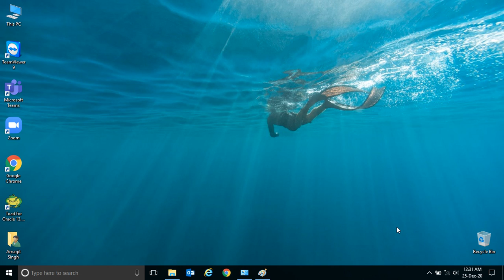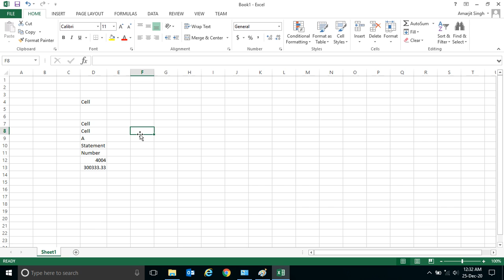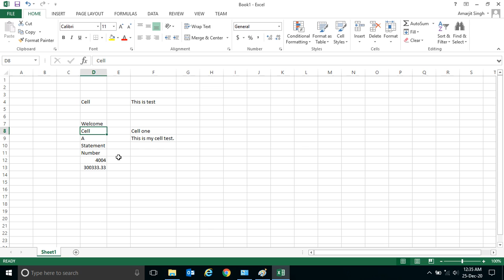MS-Excel Step By Step - Lab 5 - Cell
Store millions of data in tabular format. It can be texts/numbers/pictures etc.

Very fast calculations.
Create an easy-to-read set of data.
Create charts/graph of respective data.
User friendly data visualizations with charts.
Reports or Records can be printed easily.
Free templates are available to use.
Easy share/email data.